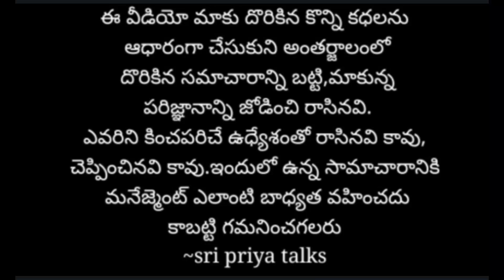డబ్బులిచ్చి మరీ ప్లాన్ చేసింది../Telugu stories/Telugu news